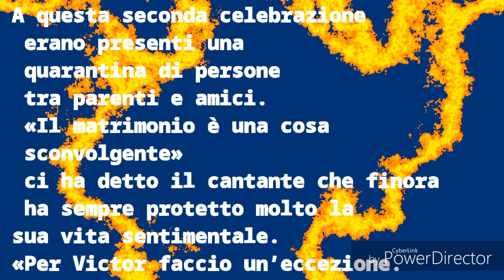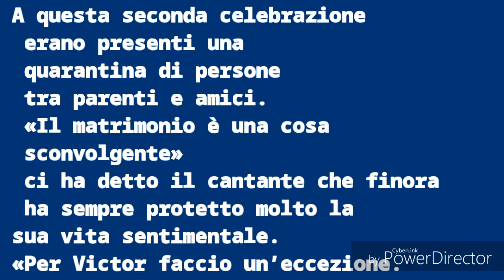NOZZE SEGRETE PER TIZIANO FERRO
Festa di nozze per Tiziano Ferro, che si è unito civilmente con Victor Allen, 54 anni, di Los Angeles, suo compagno da 3 anni. La cerimonia è avvenuta ieri al tramonto nella casa del cantante, 39 anni, a Sabaudia.

«Il matrimonio è una cosa sconvolgente», ha detto Ferro a Vanity Fair, rinunciando alla solita ritrosia nel parlare di eventi personali. «Per Victor faccio un’eccezione - ha spiegato l'artista - perchè con il matrimonio lui entra a far parte della mia famiglia e questa è una verità che non si può tacere».

╔ ೋღ ╗

Canale YouTube
Cocktail By Angy

╔ ೋღ ╗